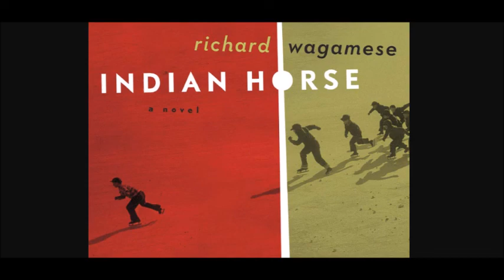Indian Horse Chapter 16